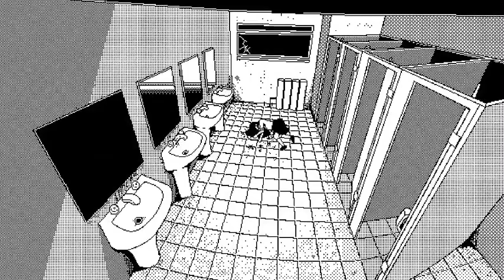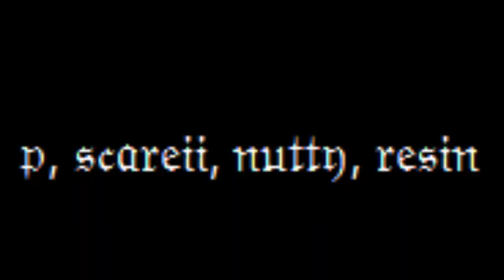did they give you benadryl?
🔴trigger warning, FULL ALBUM ON SC (SEARCH UP RESIN59)🔴